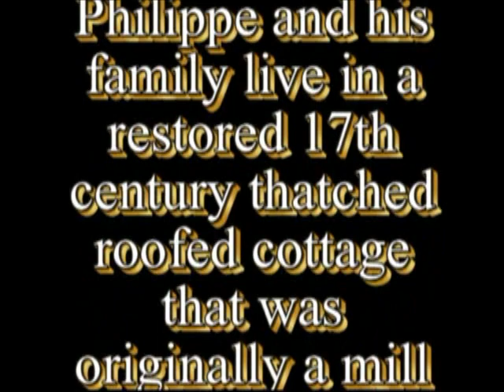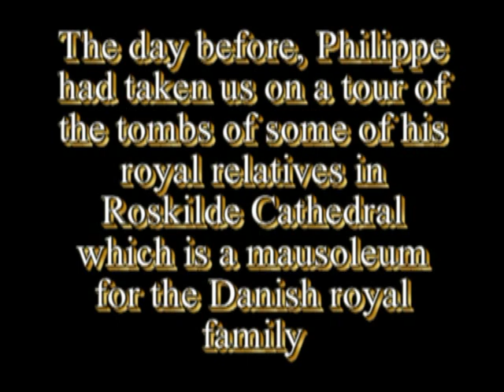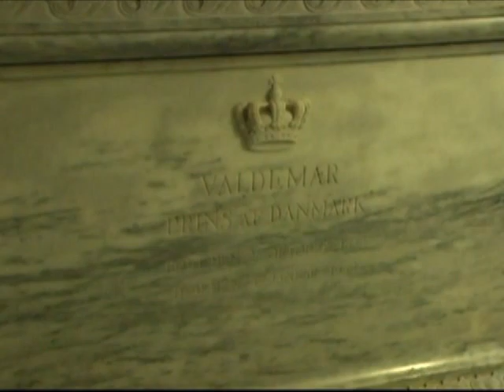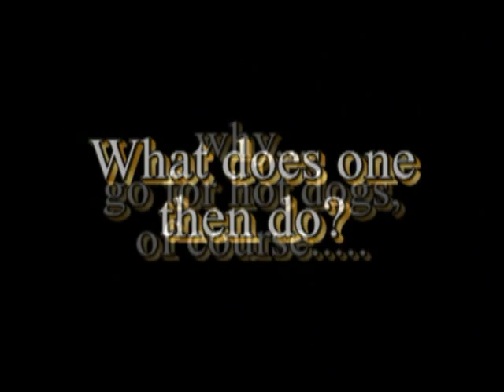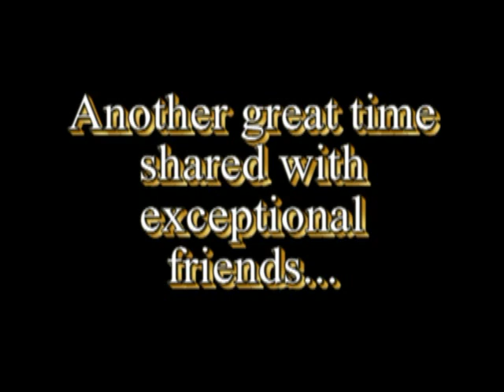A Visit with Prince Philippe Bourbon Du Parme 2009